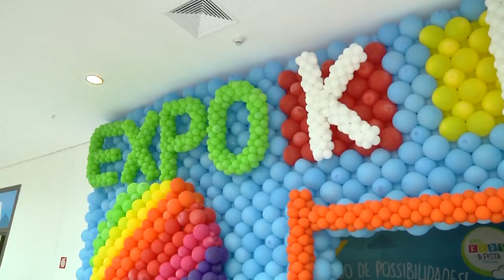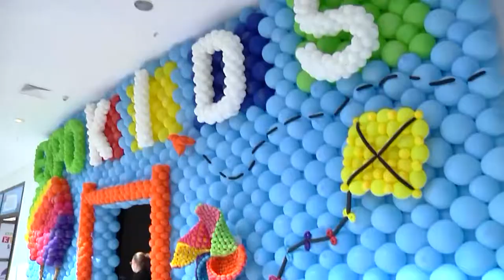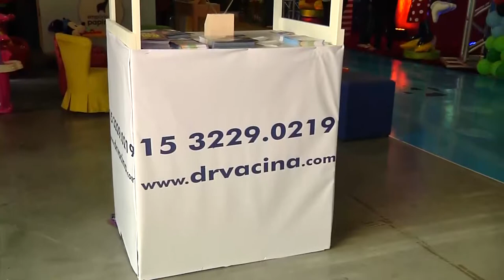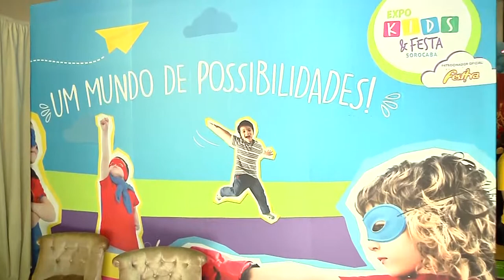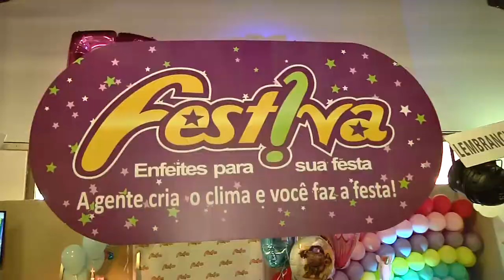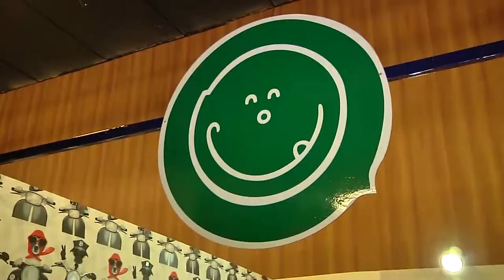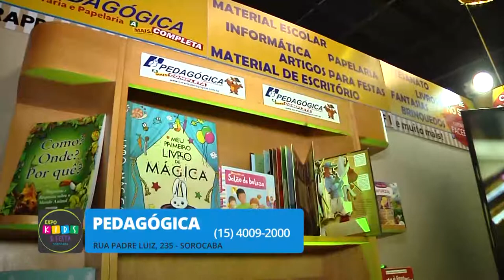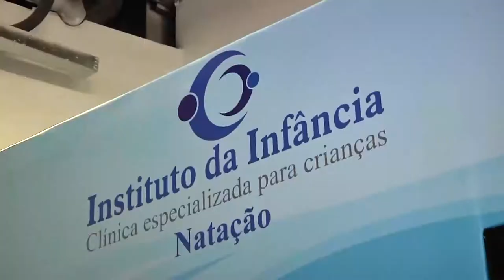ExpoKids & Festa Sorocaba - 2017 TVR